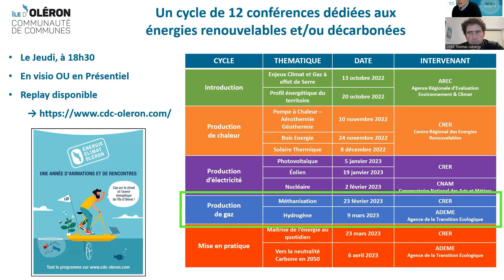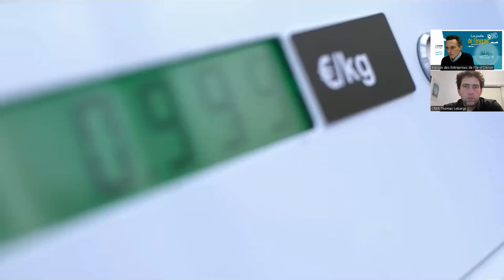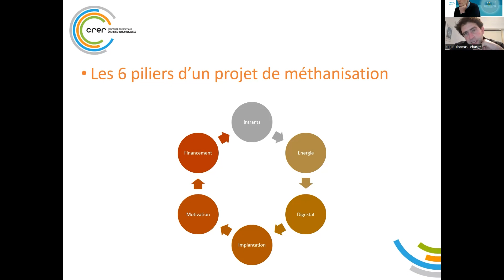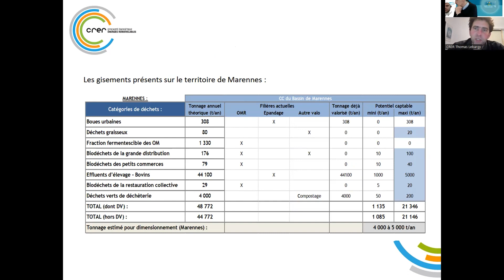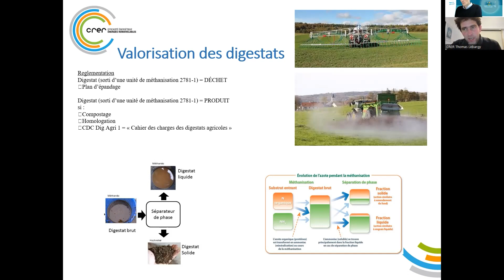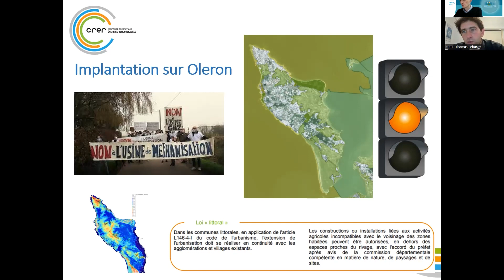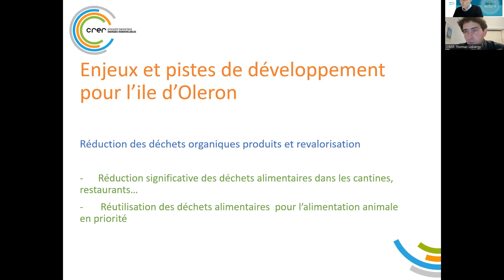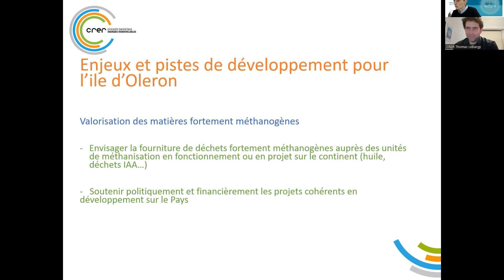Les jeudis de l'énergie #9 : La méthanisation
Conférence consacrée à la méthanisation présentée par Thomas Lebargy, technicien référent au Centre Régional des Energie Renouvelables (CRER).